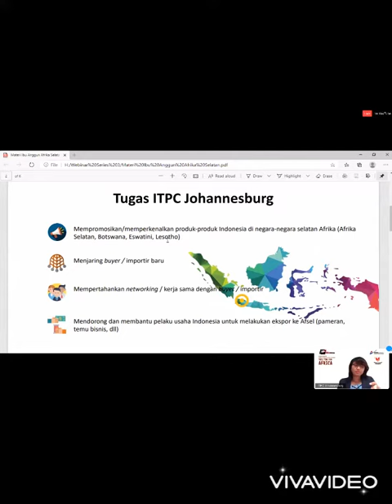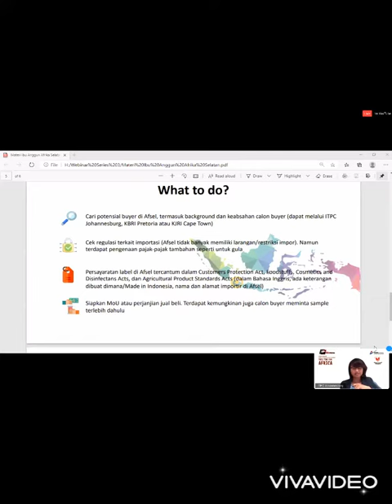NIKMATNYA MINUM KOPI PAKAI CINTA